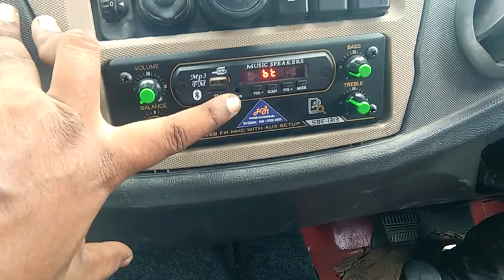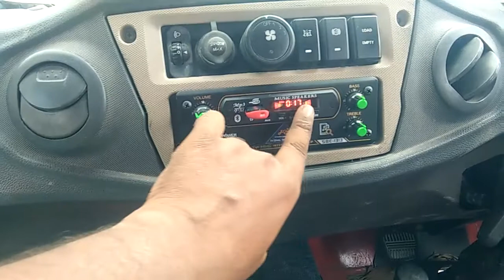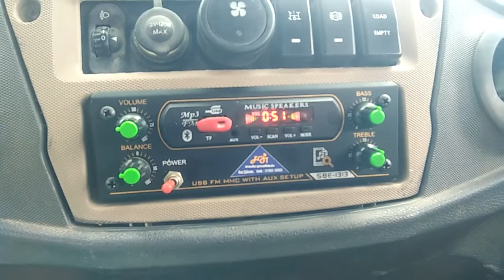12 DC ampfilifer work